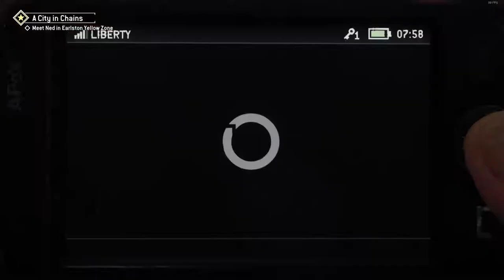Homefront: The Revolution - Part 8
Details:
 Single Player Campaign
 Difficulty Mode - Hardened

System specs:
 Plex HD X99-Turbo LGA 2011-3
 Seagate SATA HDD 2TB
 Western Digital SATA HDD 2TB

System details:
 No overclock or turbo unlock on processor
 No overclock on GPU
 Graphic settings set to Custom
 Recording captured via the Windows Game Bar